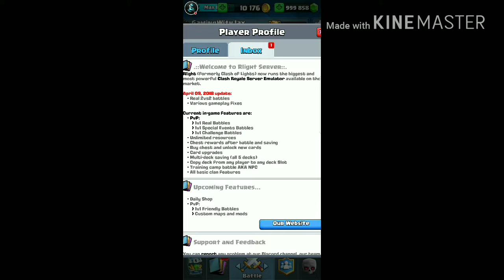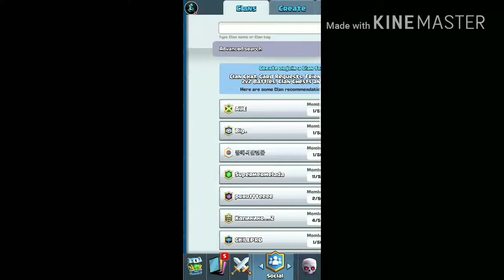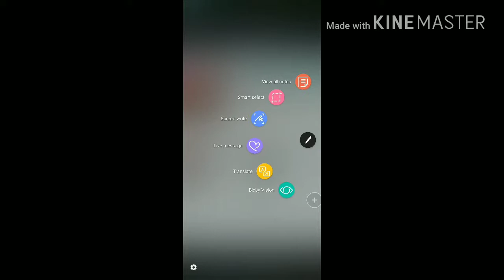Clash Royale private server #3